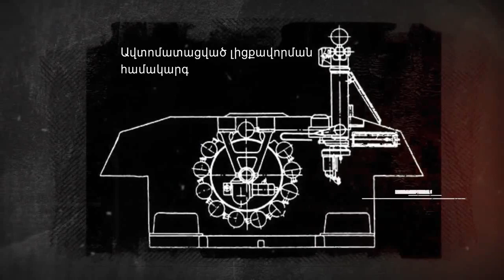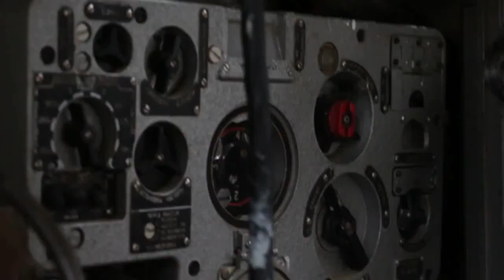Армянская Армия. ПТРК 9К114 «Штурм-С»/Armenian Army. ATGM 9K114 Shturm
Армянская Армия. ПТРК 9К114 «Штурм-С»
Armenian Army. ATGM 9K114 Shturm